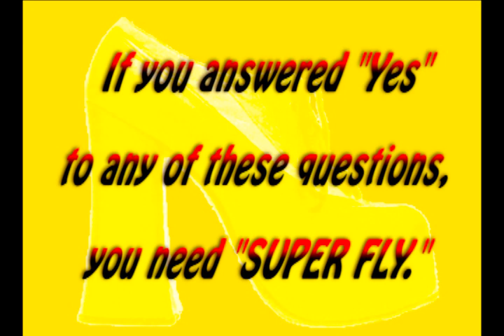A very funny video Superfly fitness trainer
. Are you feeling down, depressed, tired, can't sleep at night, restless, lack of concentration and feeling low of energy. If you answered "Yes" to any of these questions, then you need Super Fly. Super Fly will kick your butt into perfect shape and He will become your personal trainer and life counselor.  For only $1,000 an hour, Super Fly will fly to your house and kick your butt into perfect shape. No more feeling tired, depressed, sleepless nights, lack of  concentration and  low  of energy.